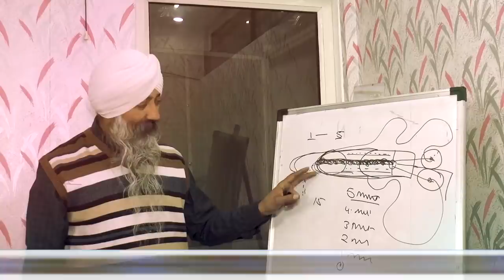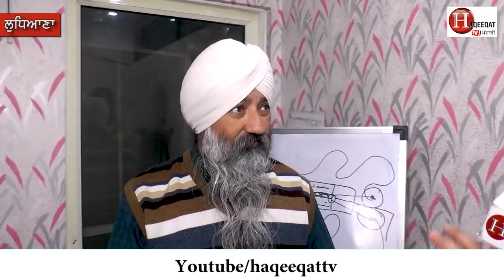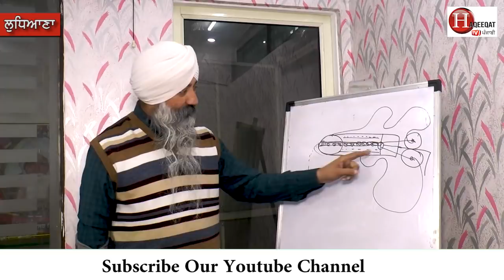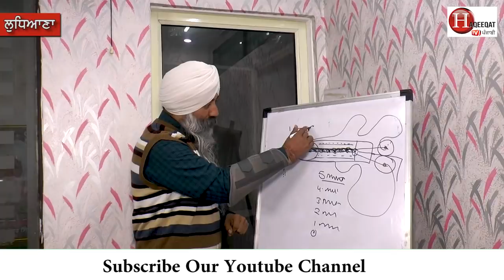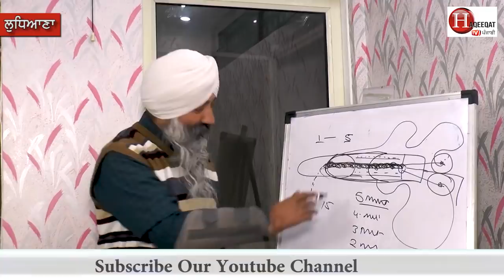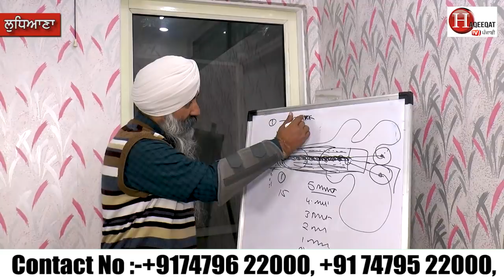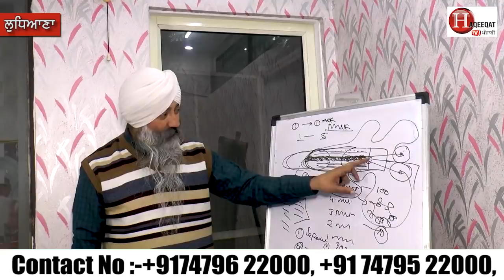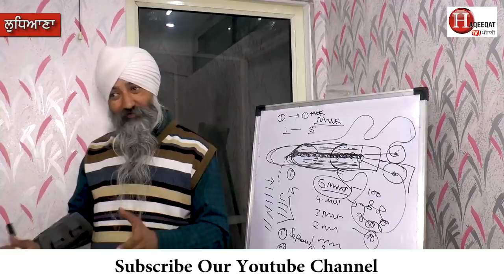ਵਿਆਹੇ-ਵਰੇ ਅਤੇ ਕੁਆਰੇ ਮੁੰਡੇ-ਕੁੜੀਆਂ ਦੇ ਹਰ ਸਵਾਲ ਦਾ ਜਵਾਬ ਦੇ ਰਹੇ ਨੇ Vaid Jagdeep Singh